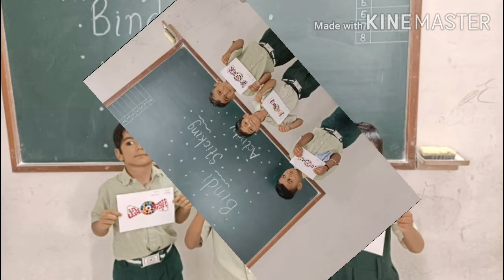Bindi Sticking Activity Matrushree M.J.Jaganiya Pre-Primary English Medium School,Plananpur.